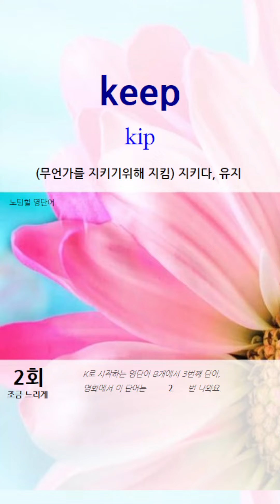[ 77번째 - 매일 오전·오후 6시에 1분동안 5단어씩 ] 노팅힐 영화에서 나오는 영단어를 따라서 말하면 도움 됩니다. | 두 번은 느리게 한번은 보통 속도입니다.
* 매일 오전 6시, 오후 6시에 한 개씩 정기적으로 올라옵니다.
* 느려 보여도 꾸준하게 하면 약 3달이면 노팅힐 영화 영단어를 모두 익힐 수 있어요.

[영화, 시트콤 영단어 모음]

듣자 마자 단어뜻이 곧바로 정확하게 그려지는 단어만 쓸수 있는 것처럼

1.  쉐도잉은 영어 회화를 완벽하게 할 수 있도록 도움을 주는 효과적인 학습법입니다.
2. 쉐도잉을 위해서는 기초 단어부터 완전히 쉐도잉해야 합니다.